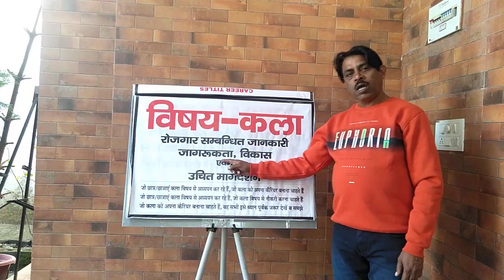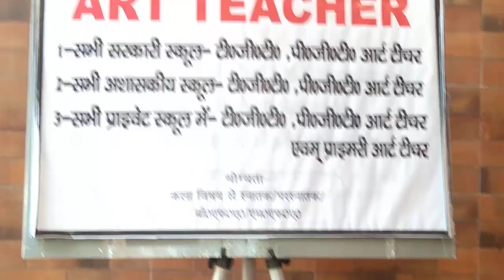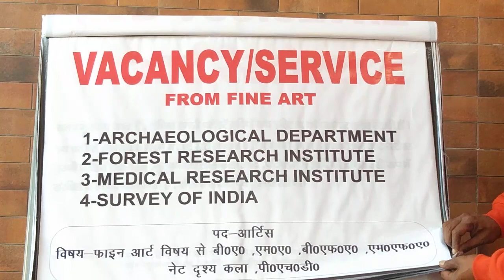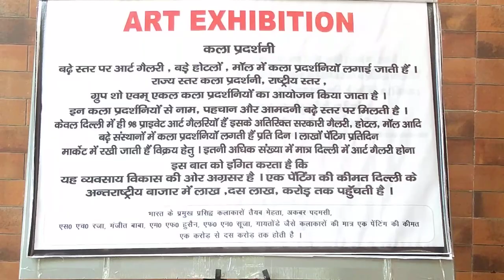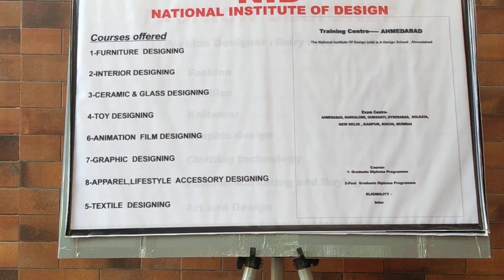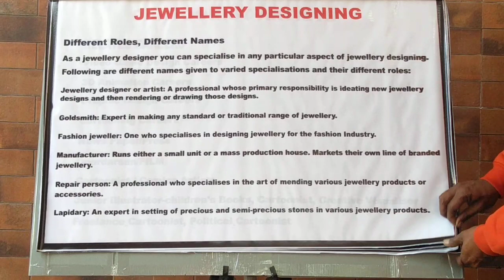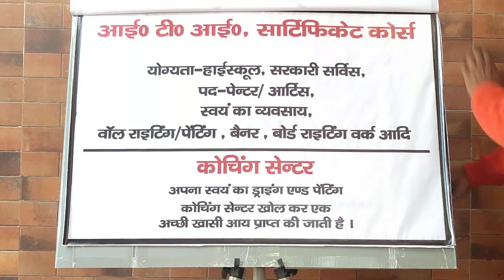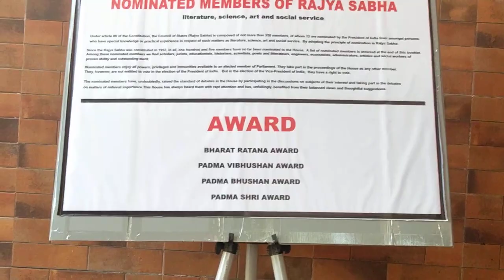Arts Career Guidance by Artist Deepak Kanojia DEHRADUN, UK, INDIA, 01 MARCH 2022